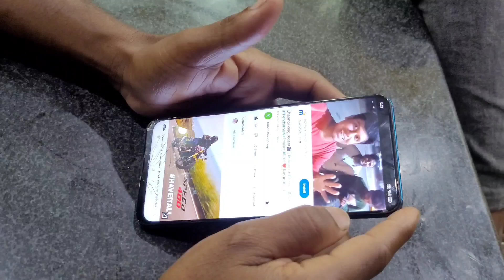Night roaming atrocities😂